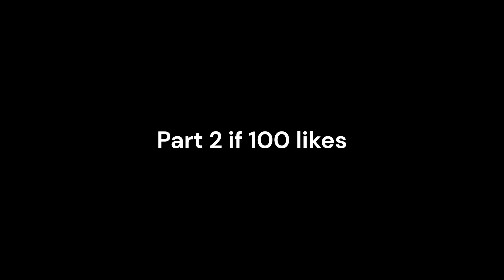World War Car - [ A Car Crushers 2 Movie ]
This is just a fun movie made by me and my friends this is not related to the on going war just a fun skit/short movie.